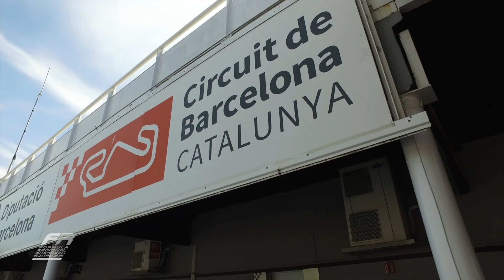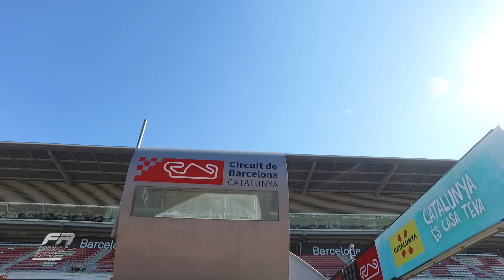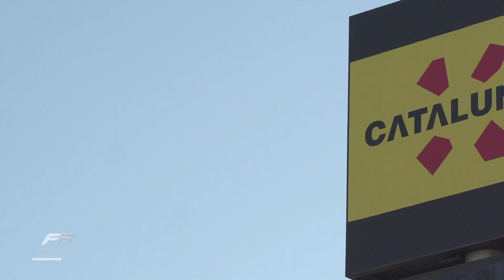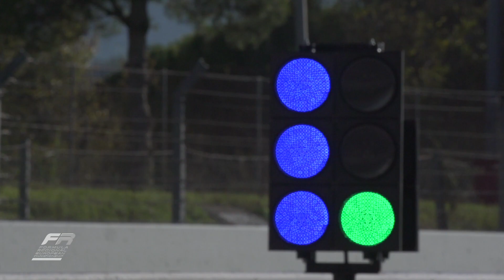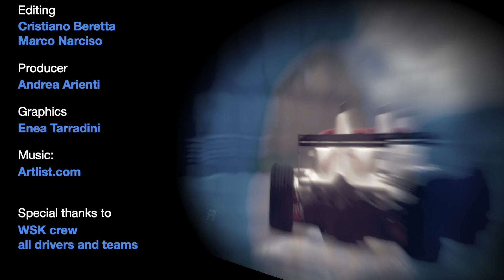Barcellona Round6 FIA Formula Regional European Championship International Highlight 26min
Check out the 26Min. International HL from the 6th round of the 2020 Championship.